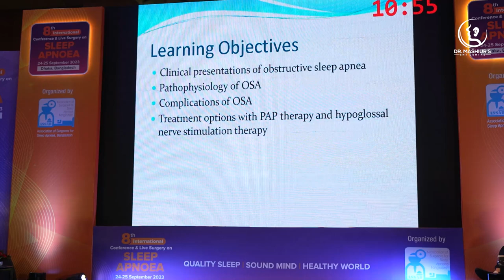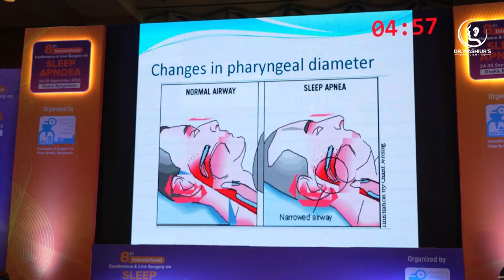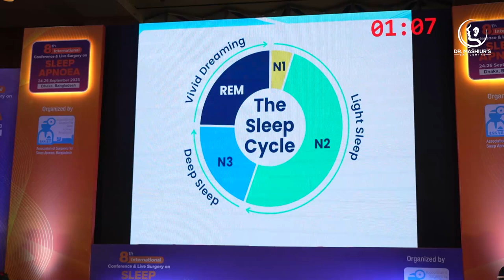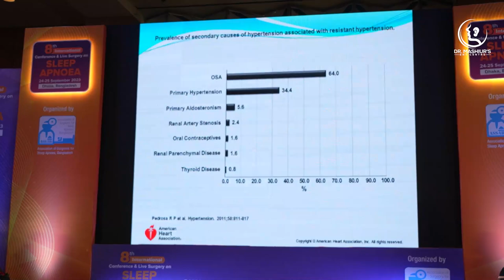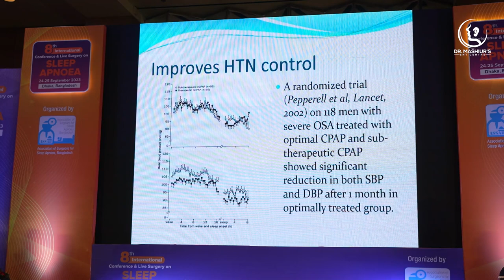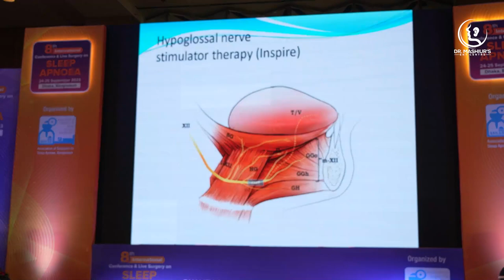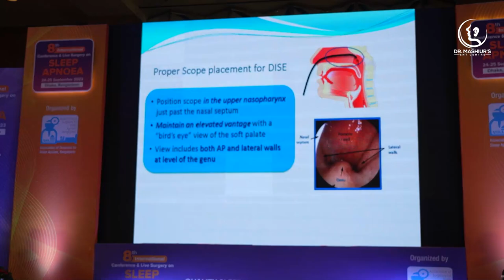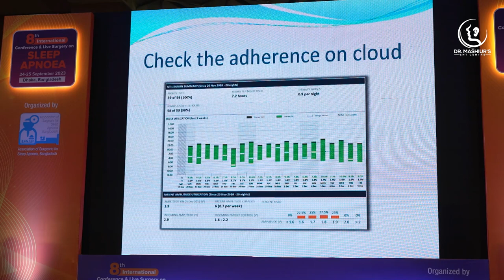Management of Obstructive Sleep Apnea by Dr Sadeka Tamanna, USA